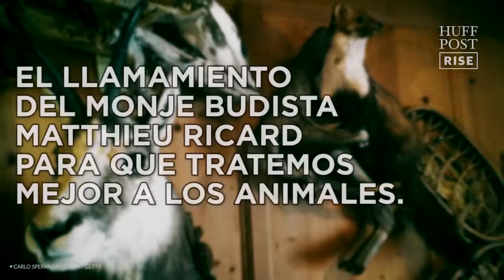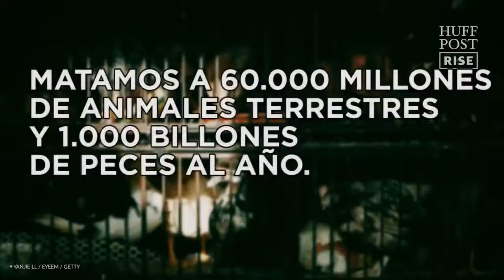En Defensa de los Animales (Matthieu Ricard) In Defense of Animals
Porque todos los animales sienten - Because all animals feel
Ningún ser quiere sufrir, todos queremos y tenemos derechos a la felicidad. Podemos contribuir directamente al abandonar la carne.
No one wants to suffer, we all want and have rights to happiness. We can contribute directly by abandoning the flesh.

Vegan Solo hazlo ! ... porque la publicación de buenas citas budistas sobre el respeto de toda la vida, mientras cree que está bien comer animales, no tiene sentido Vegan just do it ... because posting nice Buddhist quotes about respecting all life, while believing its ok to eat animals, doesn't make sense